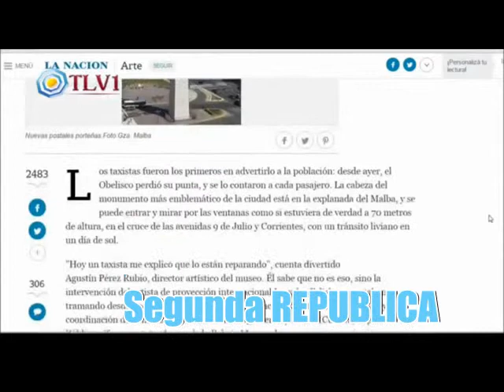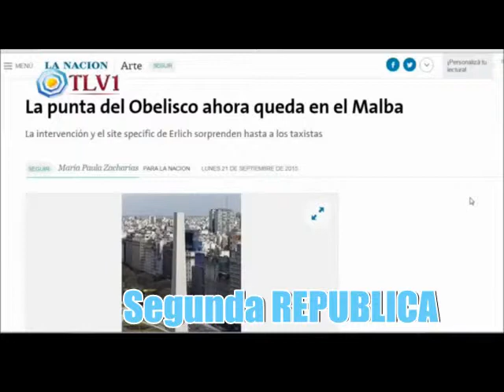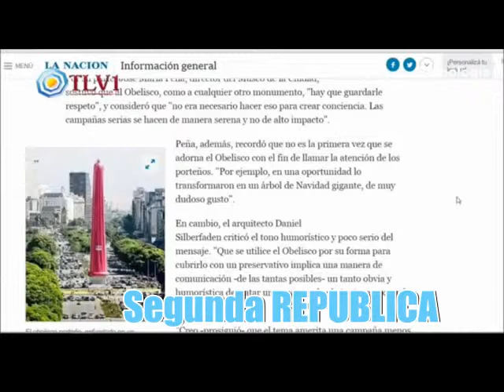Ritual Mason Obelisco circuncidado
Los mejores informadores de la Republica Argentina,  Enrique Romero y Adrian Salbuchi en "PROYECTO SEGUNDA REPUBLICA"
si los queres seguir  estan en   CanalTLV1